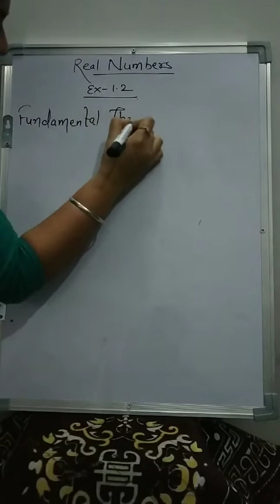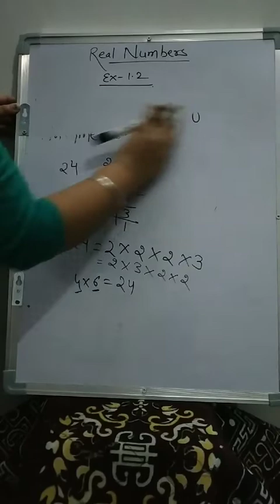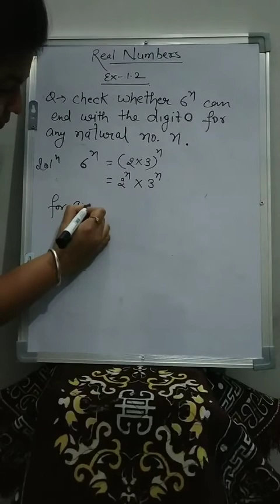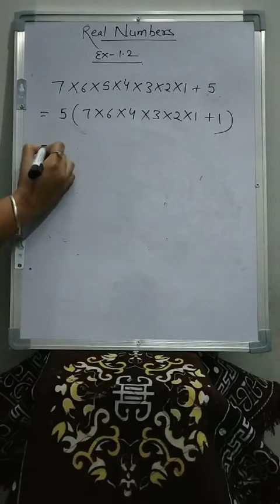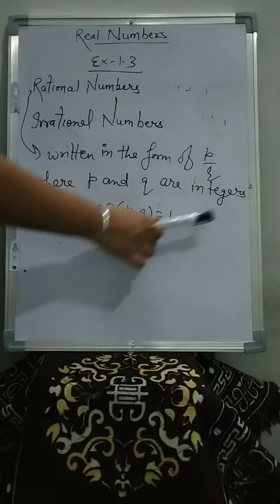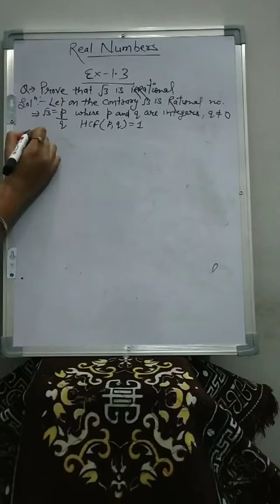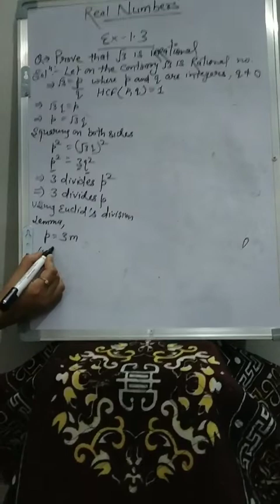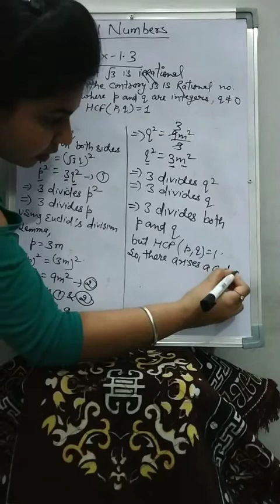Class10/maths/ex-1.2 and1. 3/fundamental theorem & irrational/manisha